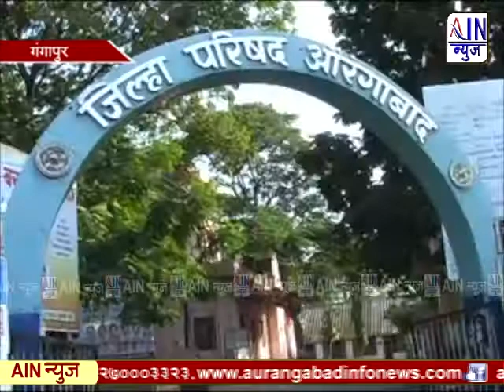Aurangabad : माळीवाडगाव येथील आरोग्य उपकेंद्रातील आरोग्य सेविका कनोजिया यांचा मनमानी कारभार